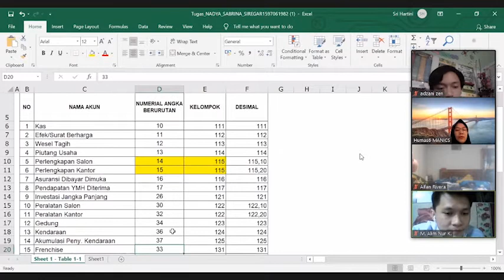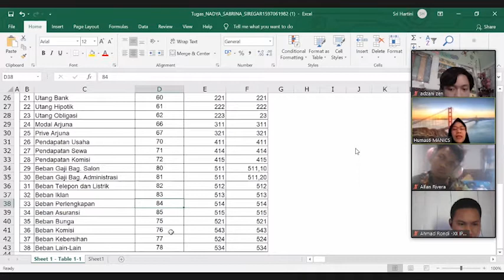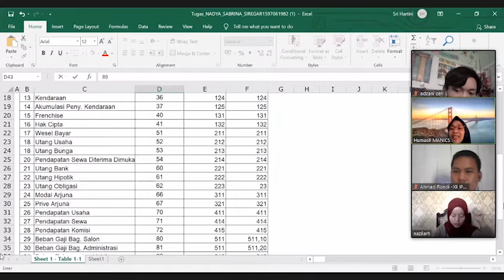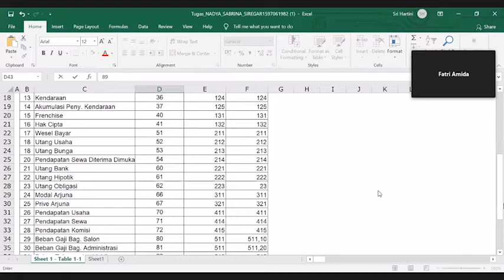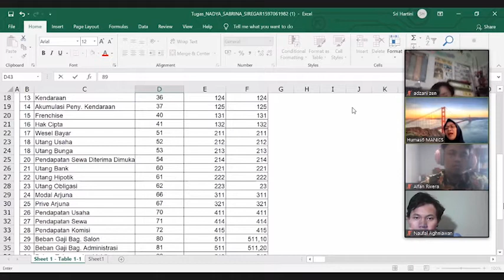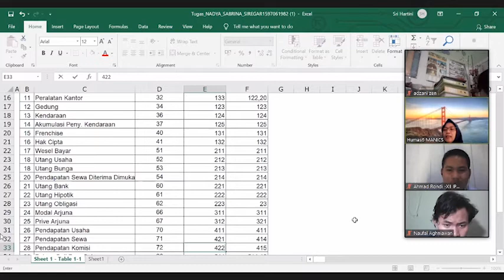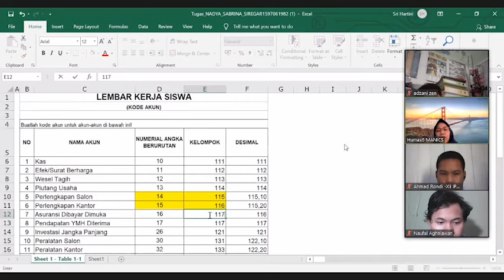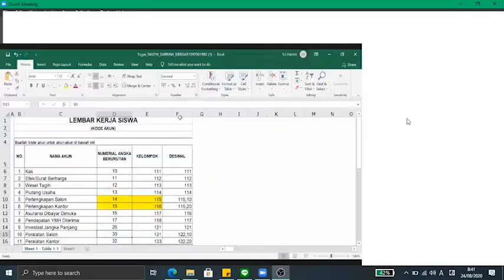Pembahasan KMTT EKO Kode Akun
Video kali ini adalah zoom meeting bersama Ibu Sri Hartini dan Ibu Fatri Amida pada Senin, 24 Agustus 2020, mengenai pembahasan KMTT "Kode Akun" dalam pencatatan di buku besar.

Mohon maaf banyak disrupsi, wkwkwk.

Semoga Bermanfaat